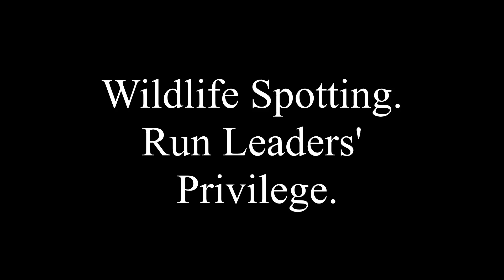Wildlife Spotting. Run Leaders' Privilege..mp4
Buzzard, pheasant, duck, deer, fieldmouse, cows, blackbird, stray dog, guineafowl.
Run leaders privilege to see such variety of wildlife on one ride.